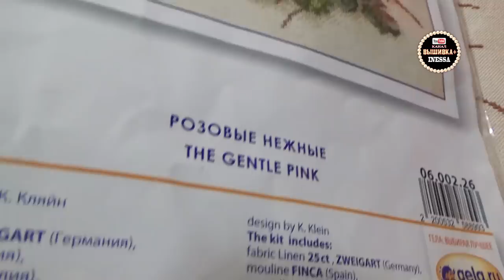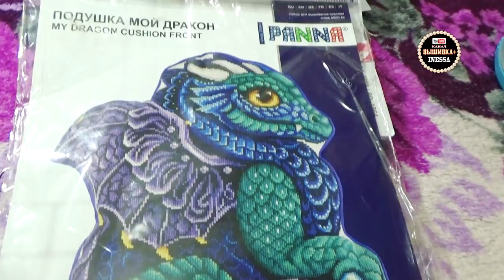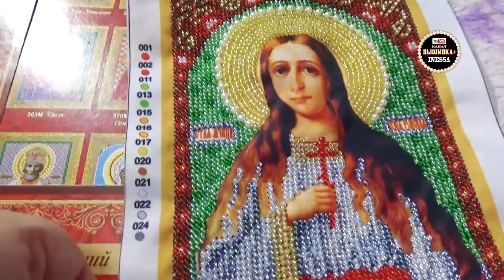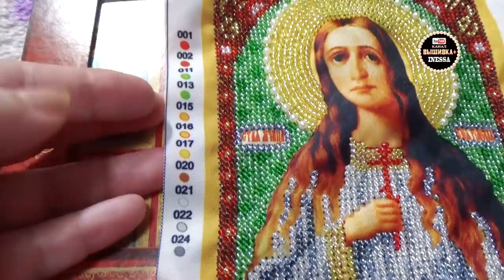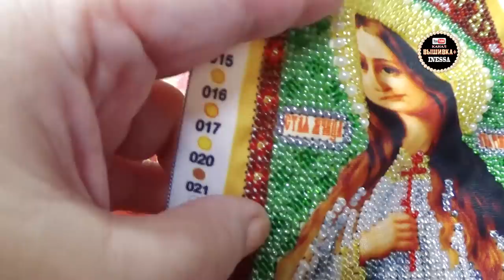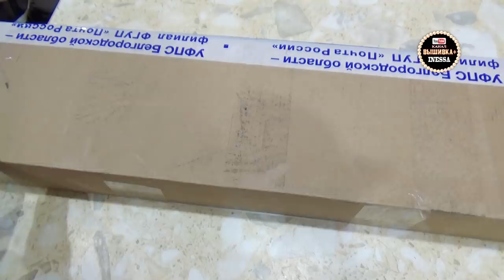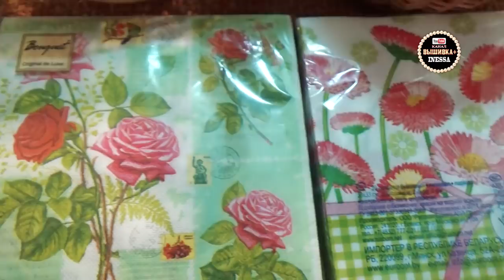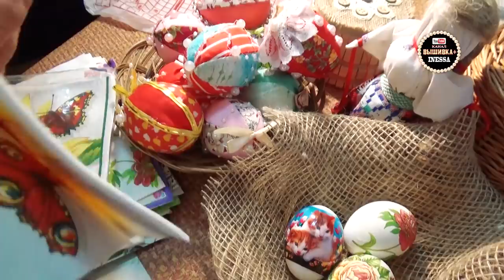Марафон: 7 дней 7 процессов. Вышивальная неделя.